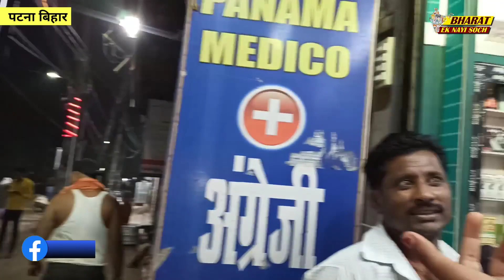जब लोगो ने घेर लिया BJP समर्थक को तो उनकी हवा टाईट हो गई। RJD Vs BJP और NDA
जब लोगो ने घेर लिया BJP समर्थक को । RJD Vs BJP और NDA